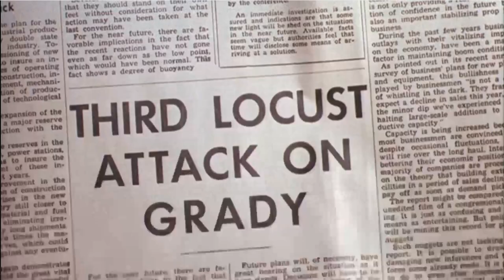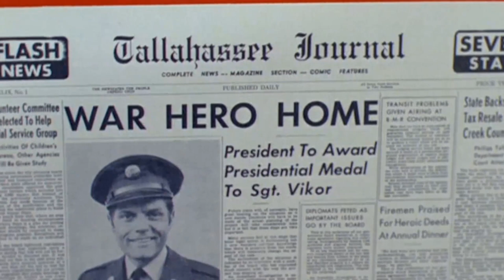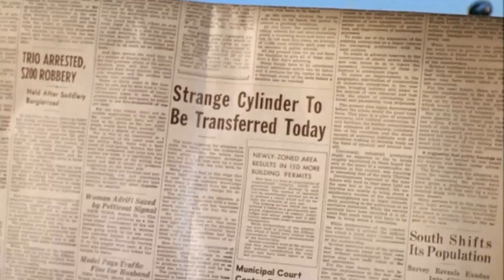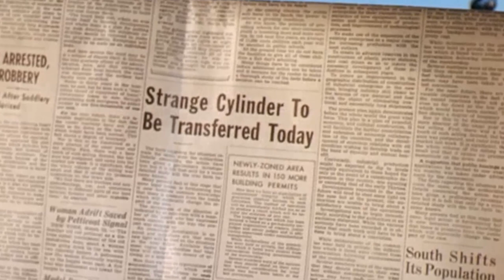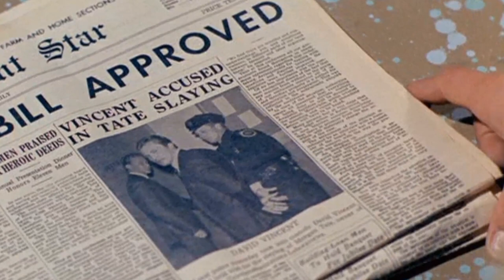Behind the Scenes The Invaders TV Series: Messed Up Facts Nobody Talks About Till Now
Roy Thinnes as David Vincent
Kent Smith as Edgar Scoville
Max Kleven as Alien
William Windom as Michael Tressider
Lin McCarthy as Col. Archie Harmon
Alfred Ryder as Mr. Nexus
Michael Rennie as Vice Chancellor Pierre Alquist
Diana Hyland as Ellie Markham
Anthony Eisley as Bob Torin
John Milford as James Boland
Richard O'Brien as Brother John
Simon Scott as Dr. John Slaton
Byron Keith as Air Crash Investigator
John Ward as Alien Pilot
Ray Kellogg as Guard
Wayne Heffley as Deputy
Ross Elliott as Hotel Detective
Morgan Jones as First Reporter
Michael Harris as Mail Truck Driver
David Armstrong as Cameraman
Peter Mark Richman as Andrew Hatcher
Linden Chiles as Dr. Bob Vincent
Joanne Linville as Angela Smith
J.D. Cannon as Peter Kalter
William Smithers as Adam Lane
Suzanne Pleshette as Anne Gibbs
Susan Oliver as Joan Seeley
R.G. Armstrong as Gus Flagg
Eduard Franz as Premier Thor Halvorsen
Edward Asner as Harry Ferguson
Donald Davis as Harland
Patricia Smith as Edna Greely
Katherine Justice as Helen
Harold Gould as Allen Slater
James T. Callahan as Dr. Harry Mills
Laurence Naismith as Cyrus Stone
Ed Begley as Dr. Samuel Crowell
James Daly as Alan Landers
Dabney Coleman as Capt. Mitchell Ross
Tim McIntire as Hal
Robert H. Harris as Dr. Stanley Frederickson
Gene Lyons as John Corwin
Ford Rainey as Gen. Jonathan Blaine
Lawrence Montaigne as First Man
Douglas Henderson as Lieutenant Farley
William Sargent as Dr. John Devin
Barney Phillips as Emmett Morgen
Frank Marth as Alien #1
John S. Ragin as John Finney
Ross Hagen as Jorden